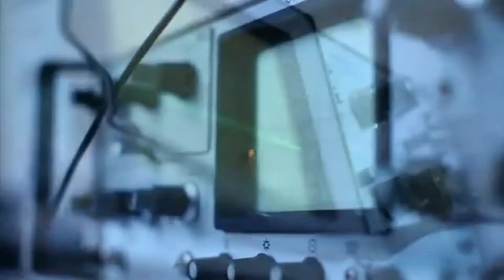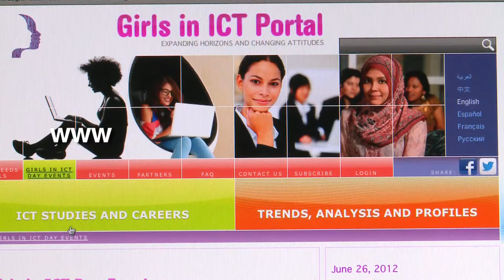International Girls in ICT Day 2014 Video (Language: Italian)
A video promoting Girls in ICT Day 2014, featuring video contributions from past Girls in ICT Day events around the world.

International Girls in ICT Day is an initiative backed by ITU Member States in ITU Plenipotentiary Resolution 70 (Guadalajara, 2010) to create a global environment that empowers and encourages girls and young women to consider careers in the growing field of information and communication technologies (ICTs). International Girls in ICT Day is celebrated on the 4th Thursday in April every year.

International Girls in ICT day will next be observed on 24 April 2014.